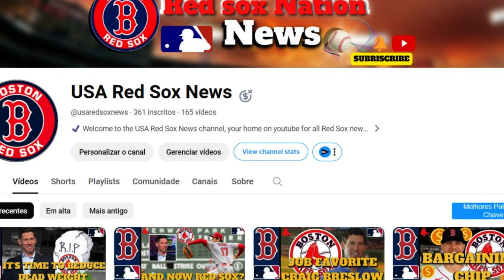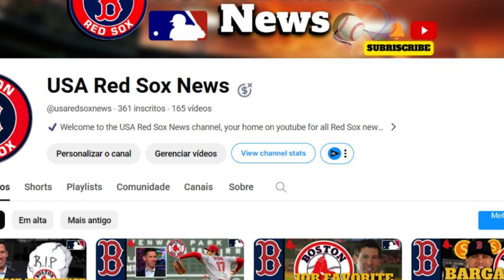🚨 NOBODY EXPECTED! RED SOX FANS! RED SOX NEWS TODAY! LATEST NEWS FROM RED SOX!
- redherbt

NEWS SITE: mlb

RIGHT OF IMAGES: : Over the Monster, MLB, theScore.com, AP News, MLB Trade Rumors, Beyond the Monster – Substack, Wikimedia Commons, Sygic Travel, The Playoffs,